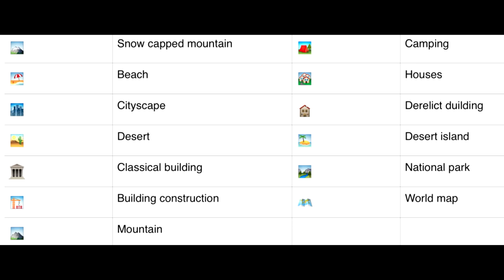IOS 9.1 New EMOJIS All Compiled In One Video!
Take a look at the all new ios 9.1 emojis all compiled in this video.
all here. no need to check anywhere else.
Middle finger emoji
smile emoji
eye emoji
all emojis all in one place